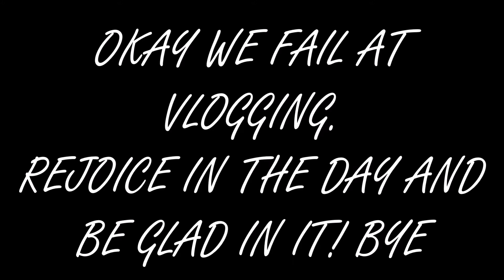Guest Vlog! | Vlogmas Day 19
Thanks for letting me take a day off. Here's my sister now that she's back in town!